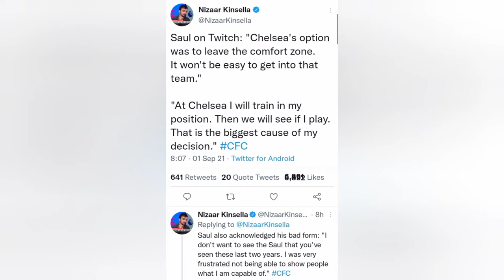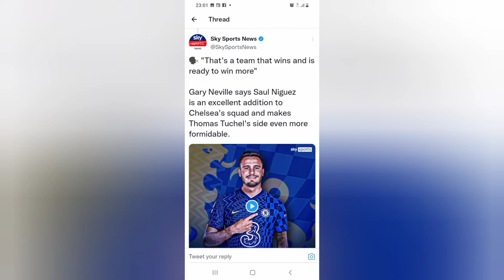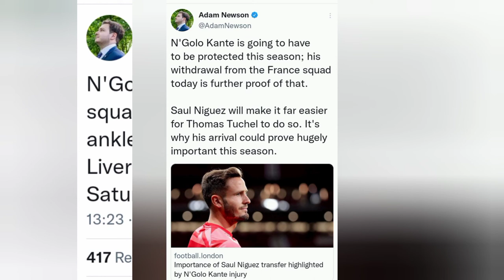CHELSEA NEWS: SAUL NIGUEZ REVEALS HIS AMBITION | KANTE'S INJURY UPDATE| FA CHARGE CHELSEA & MORE!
Chelsea New boy, Saul Niguez, has revealed is ambition for signing for chelsea and leaving his comfort zone (.i.e. Atletico Madrid). Ngolo Kante has returned from France Camp prematurely due to his ankle injury. The FA has also charged Chelsea Football Club for players misconduct during Liverpool match at Anfield.These updates and news from Fabrizio Romano, BBC Sports, Sky Sports, Frank Khalid, CFC Daily, Matt Law, and so on.

Chelsea FC News with Brightness!